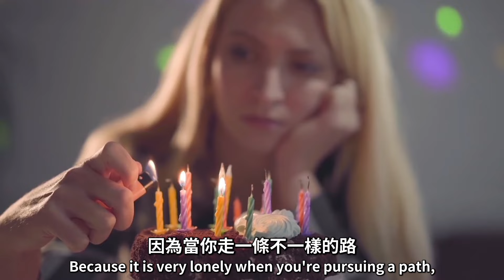成功需要付出什麼代價？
如果您想從更多的商業建議中獲益，請立即加入下一個SMART挑戰：

想知道更多有關DanLok書籍和課程的詳情，請瀏覽：
DanLokShop.com

Dan Lok 駱峰 | 天使投資人，現任多家公司總裁
從一位成功的企業家，化身成極具影響力的網路意見領袖和創業導師，為許多人排憂解惑，成為許多人口中的「師傅」，至今已輔導超過500家公司、和100,000位專業人士。

Dan憑著他在獲得財務自信方面的專業知識，在社交媒體上聚集了超過17億次的關注量。